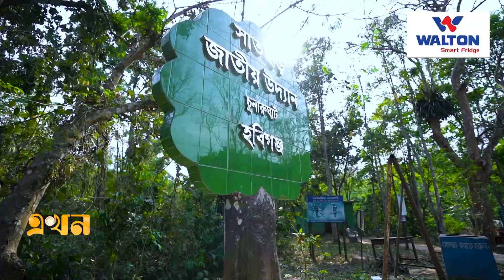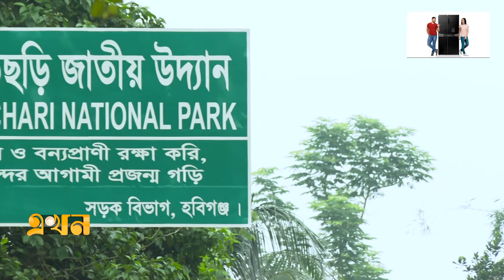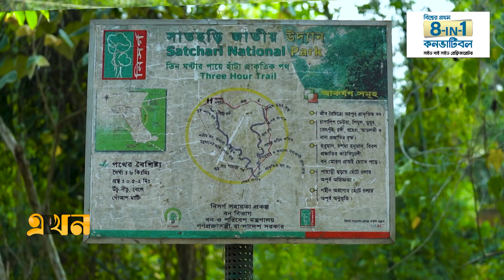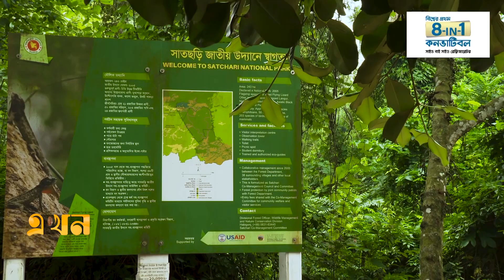হারিয়ে যাচ্ছে সাতছড়ি উদ্যানের বিরল সব প্রাণী | Satchori National Park | Habiganj | Ekhon TV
জলবায়ু পরিবর্তন ও তীব্র পানি সংকটে হুমকিতে সাতছড়ি জাতীয় উদ্যানের জীববৈচিত্র্য। সাতটি ছড়া আর নেই- যা আছে তাও বালু দিয়ে ভরাট হয়ে যাওয়ায়, প্রয়োজনীয় পানি পাচ্ছে না বনভূমিও। অপরিকল্পিত উন্নয়ন ও যত্রতত্র স্থাপনায় নষ্ট হচ্ছে পশুপাখির অভয়ারণ্য।

Our Office Address:
EKHON TV
City Park Lane
19, Hatkhola Road, Wari
Dhaka-1203
Bangladesh